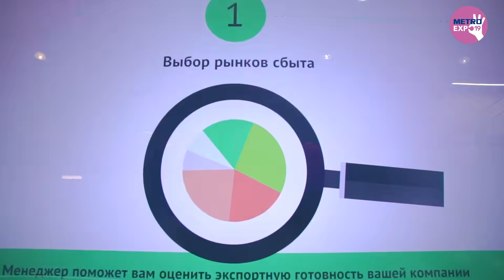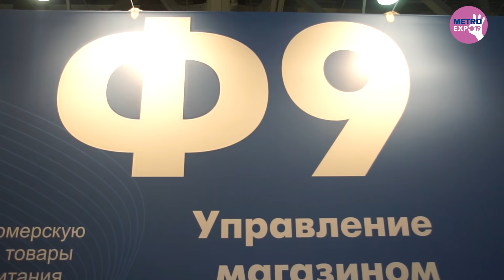METRO Expo 2019: как это было.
Самые яркие моменты с выставки в видеоотчете!